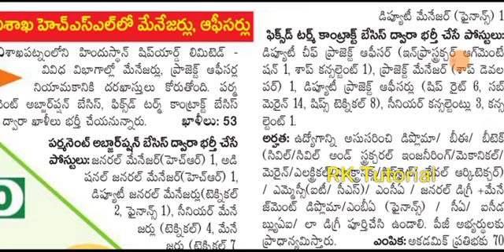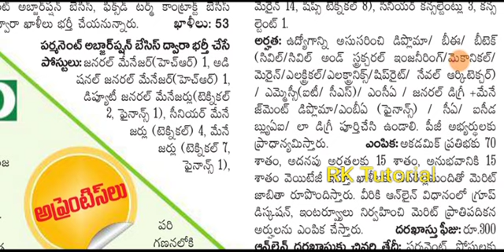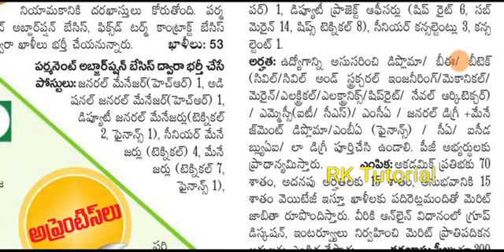ఆంధ్ర ప్రదేశ్ విశాఖపట్నం లో ఉద్యోగాల భర్తీకి నోటిఫికేషన్ విడుదల..!!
latest AP job notifications
latest job notifications
Indian jobs

Official notification 👇👇
hslvizag.in/

job updates
1,
ap government jobs in 2021,
ap fibernet jobs in vijayawada,
ap government jobs in telugu,
ap jobs update,
a.p jobs,
kappa jobs ap,
ksp jobs,
ksp jobs 2021,
upcoming ksp jobs 2021,
ap jobs latest,
ap jobs latest news,
ap jobs latest notification,
ap jobs latest update,
ap jobs latest notification 2021 today,
ap jobs latest notification 2020,
lab jobs,
dr reddy lab jobs freshers salary,
chemistry lab jobs,
forensic lab jobs,
divis lab jobs,
medical lab jobs,
virtual lab jobs,
lab technician jobs,
ap jobs may 2021,
ap postal jobs 2021 merit list,
ap municipal jobs notification 2021,
ap medical jobs,
ap model school jobs,
ap municipality outsourcing jobs 2021,
ap markfed jobs,
ap municipal jobs,
google map jobs,
google map jobs tamil,
ap jobs notification 2021 telugu,
ap jobs notification,
ap jobs news,
ap jobs news today,
ap jobs notification 2020 telugu,
ap jobs near me,
today ap jobs notification,
ap outsourcing jobs,
ap outsourcing jobs 2021,
ap grama volunteer jobs apply online,
ap sachivalayam jobs permanent or temporary,
ap post office jobs 2021,
substation operator jobs ap,
ap postal jobs 2021,
ap police jobs,
ap postal jobs 2021 results,
ap police jobs notification 2021,
ap postal jobs,
ap police jobs latest news,
ap private jobs 2021,
ap sachivalayam jobs qualification,
ap police jobs qualification,
qa jobs,
qa jobs in canada,
qa jobs in germany,
qa jobs in dubai,
qa jobs in usa,
qa jobs in uk,
qa jobs in pharma,
qa jobs for beginners,
ap postal jobs 2021 result date,
ap railway jobs 2021,
ap postal jobs results,
apsrtc jobs,
ap revenue jobs,
ap revenue department jobs 2020,
ap sachivalayam jobs,
ap grama sachivalayam jobs,
ap state government jobs 2021,
ap civil supplies jobs notification 2021,
ap sachivalayam jobs 2021,
ap grama sachivalayam jobs 2021,
ap secretariat jobs,
ap jobs telugu,
ap jobs today,
ap jobs troll,
ap transco jobs 2021,
ap jobs 2021 telugu,
ap ts postal jobs 2021,
ap govt jobs 2021 telugu,
ap jobs updates,
ap upcoming govt jobs 2021,
ap job calendar update,
ap govt jobs updates,
ap upcoming jobs,
ap police jobs updates,
ap govt jobs latest updates,
ap government jobs update,
ap govt jobs vacancy 2021,
ap grama volunteer jobs latest news,
ap vro jobs,
ap volunteer jobs,
ap vro jobs notification 2021,
ap veterinary jobs,
ap wine shop jobs,
ap 10th class jobs,
ap group 1 jobs list,
ap govt jobs 2021 10th,
ap 10th class jobs 2021,
ap 10th jobs 2021,
ap jobs 2021 notification,
new ap jobs 2021,
ap group 2 jobs list